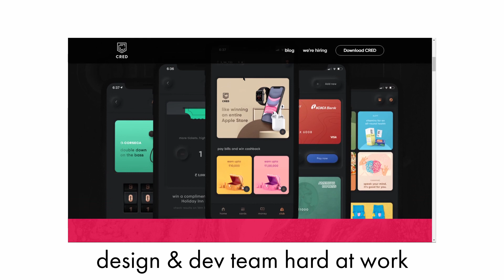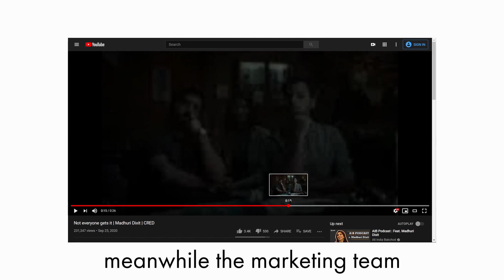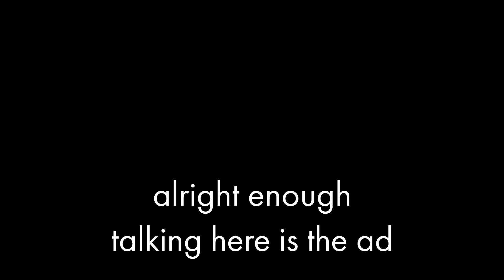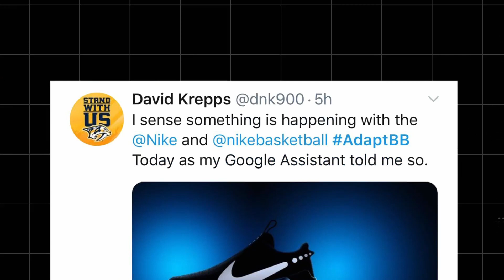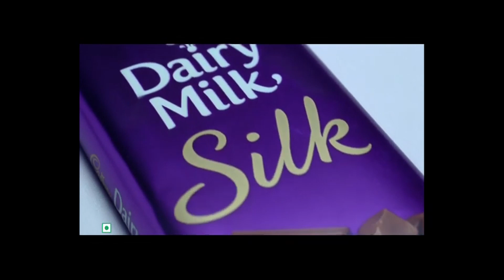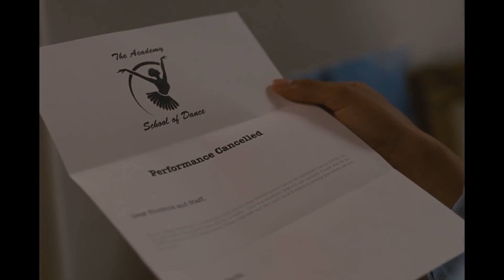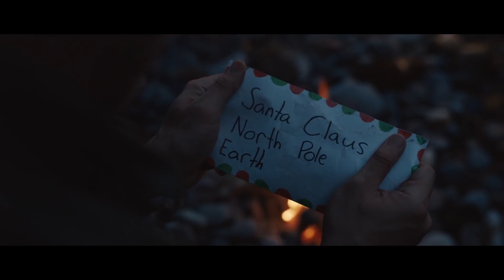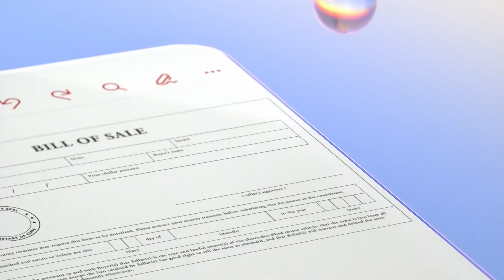My weird Obsession with ads & some of my favorite Commercials.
I have really been a huge fan of adverts as they provided short cinematic
glimpses of visual overload and products that were really cool.
So I created a  compilation of some of my favorite top 10 best ads actually 8 of them that I have grown up watching.

Vlog 03

"Chapters":
00:00 - Intro talk about small habits for happier setting

00:44 - rant about the cred ad

01:47 - actual intro to some of my favorite ads

01:59 - Spotify Let the song play advert ,

03:47 - Apple It Already Does that advert

05:49 - googlexnike collab for Adapt BBs

07:41 - Dairy milk silk commercial

08:45 - the actual commercial

09:45 - emotional and inspirational commercials

10:12 - amazon The show must go on advert

11:55 - coca cola commercial

12:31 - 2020 advert from coke

15:10 - Microsoft office app advert

16:07 - H&M and wes anderson commercial

20:18 - outro

influencer marketing ads:
- Casey Neistat make it count